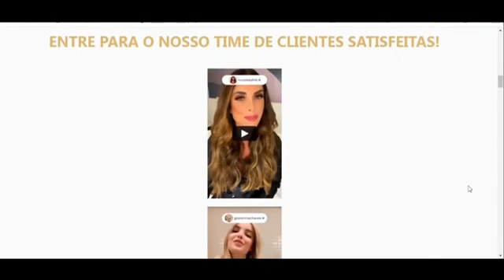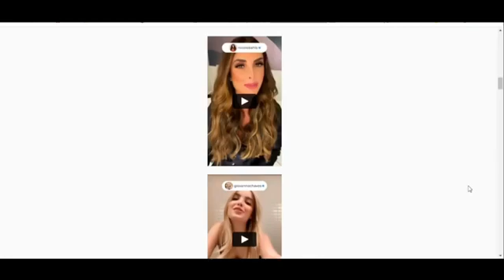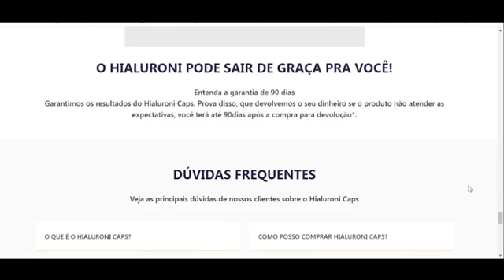DESCUBRA O PODER DO ACIDO HIALURÔNICO! VOCÊ JOVEM E CONFIANTE!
Como conhecer os melhores produtos para ter os resultados desejados, aprendendo a identificar a qualidade e os possíveis benefícios e/ ou não,  que envolvem o momento da sua escolha sem errar e se arrepender!

A pele envelhece ao longo do tempo e por isso entre nossas vitaminas temos o ácido ascórbico, importante para diminuição dos radicais livres que ocasionam o envelhecimento.

Sua composição contém substâncias que controlam a produção sebácea, deixando a pele hidratada, iluminada naturalmente e com toque aveludado.

O Hialuroni Caps diminui a aparência das rugas deixando a pele do seu rosto mais lisa e sem as marcas do tempo.

É rico em antioxidantes que traz a juventude e vigor a pele, promovendo brilho, frescor e firmeza na primeira aplicação.

Uniformiza a textura e o tom da pele, deixando a sua pele iluminada, sem manchas e com uma sensação revitalizadora.

Auxilia no combate a acne, diminuindo a vermelhidão proporcionando uma pele mais clara, lisa e livre da oleosidade excessiva

DESENVOLVIDA E RECOMENDADA POR ESPECIALISTAS!VOCÊ IRÁ SE SENTIR ORGULHOSA E FELIZ, QUANDO SE OLHAR NO ESPELHO E VER A SUA PELE BONITA, FIRME E LISA COM APARÊNCIA JOVIAL!

Entra  na pagina de vendas pra conferir o que todas essas mulheres dizem sobre o Hialuroni, você vai ver muitos Depoimentos de muitas mulheres, e de muitas famosas,